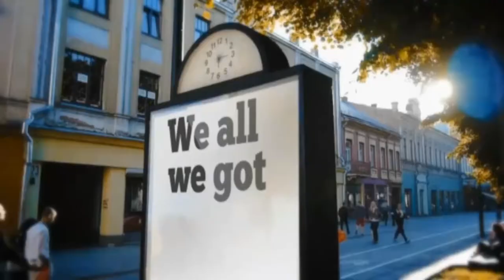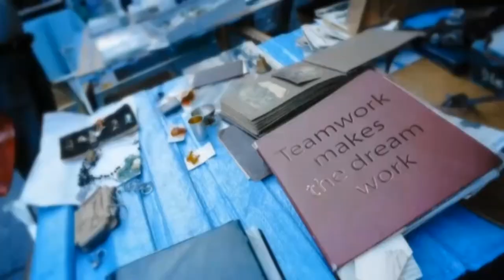The LDM Show - Bronx Pride day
The LDM Show hits the street for a History making moment at the Bronx Pride Day.
Interview with Annette Casper Dejesus of Fighting the war on Cancer
Congress Women Alexandria Ocasio
Audrey Dejesus of NYC Dept of Education
Actor/TV host - Tym Moss
LGBTQS Events Producer/Activist/BxPride Festival Director Appolonia Cruz
Drag Queen - Serena Tea
and Music Video from the Theme Song of The LDM Show
"Give it a Shot" by  Krissy Roser  Produced by Mogul Media Records